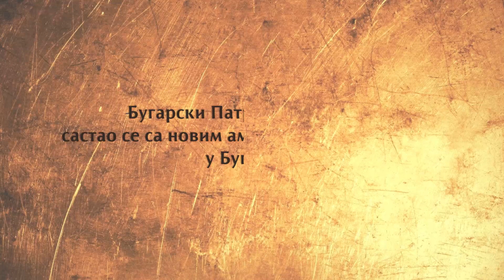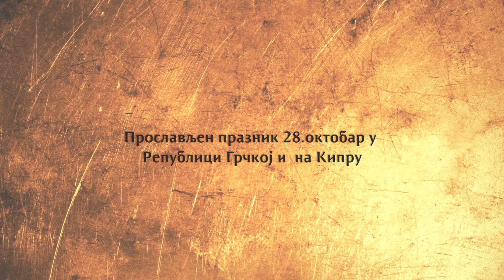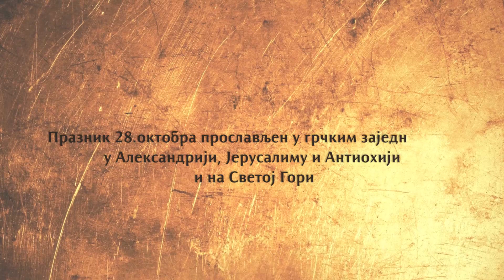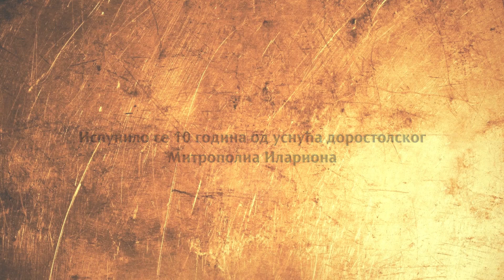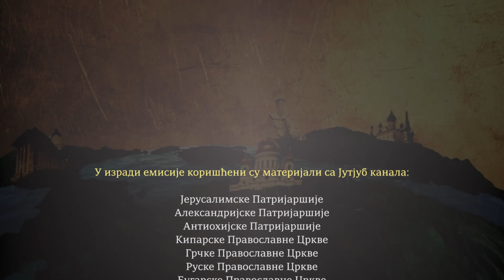Свет Православља за 30. октобар 2019.